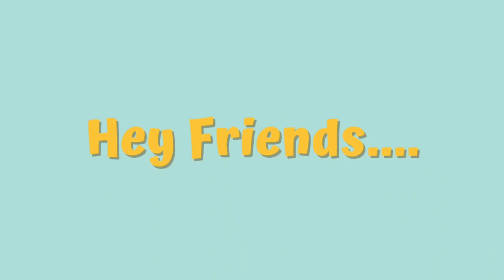2 mote mote chuhe | learning Hindi | Hindi rhymes for kids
2 mote mote chuhe | learning Hindi | Hindi rhymes for kids |